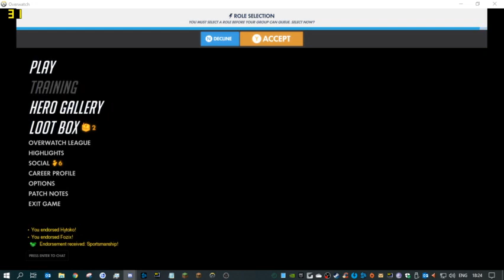LagWatch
An epic round of Overwatch: Lag Edition